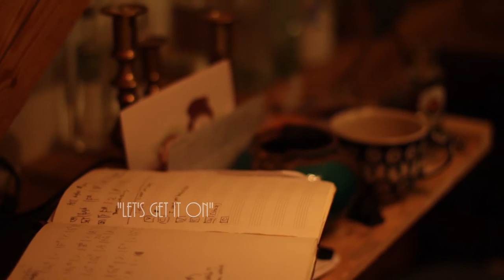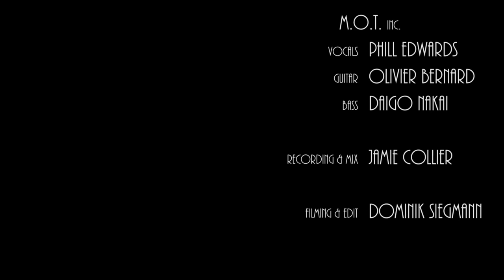M O T inc. Let's Get It On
Recorded live at the Chalet . Phil Edwards on Vocals, Olivier Bernard on guitar, and Daigo Nakai on upright. Mixed and engineered by Jamie Collier, film and edited by Dominik Siegmann.